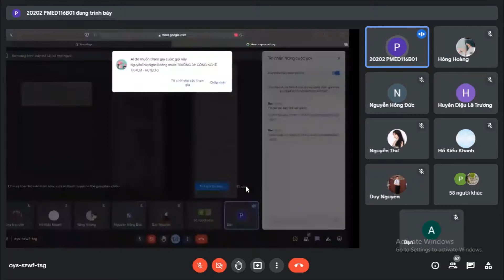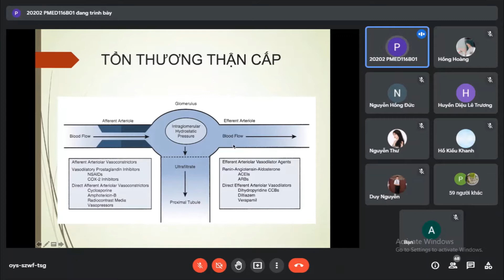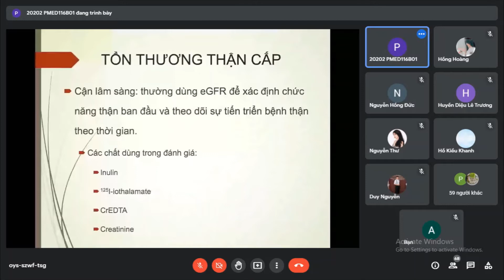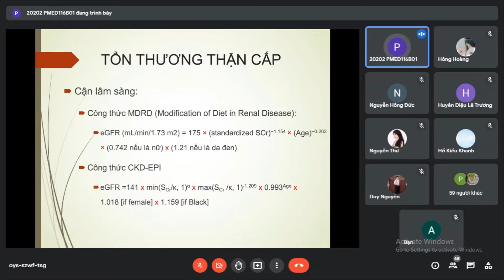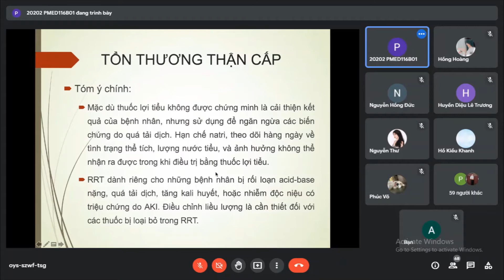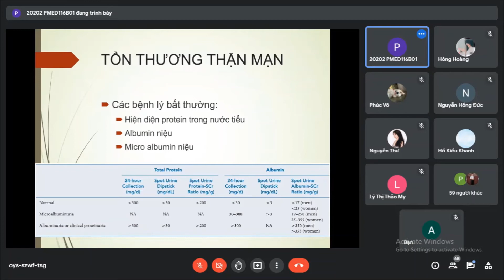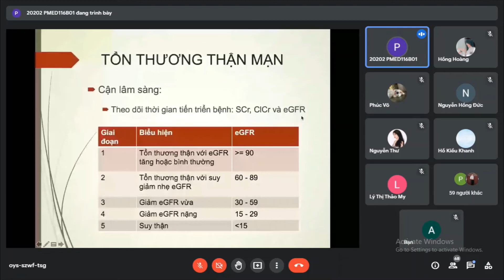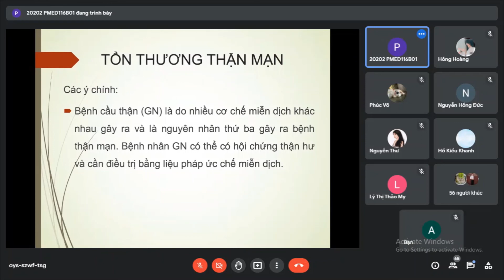Tôn Thương Thận cấp-bài giảng [HUTECH]